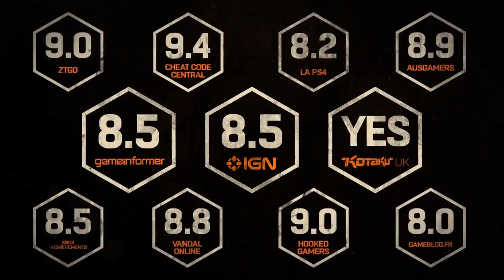The Future of Dying Light Teaser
A video teasing what's to come for Dying Light.